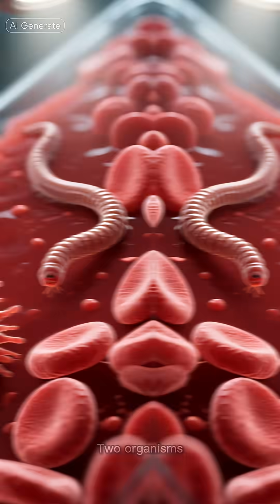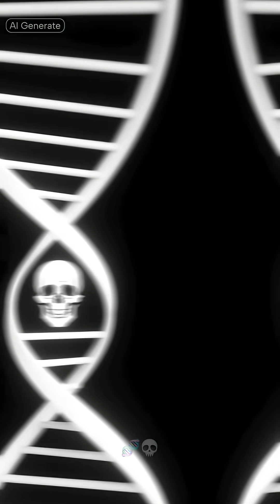He Survived a Parasite Hybrid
What happens when two deadly parasites merge inside the same human host?

After returning from a volunteer trip, one man’s blood revealed something no doctor had ever seen — a hybrid organism combining the traits of Plasmodium (malaria) and Trypanosoma (sleeping sickness).

It didn’t just infect him.
It adapted, evolved, and began rewriting his DNA from the inside out.

Some infections destroy you.
This one learns from you.